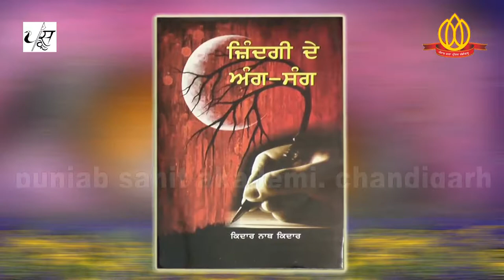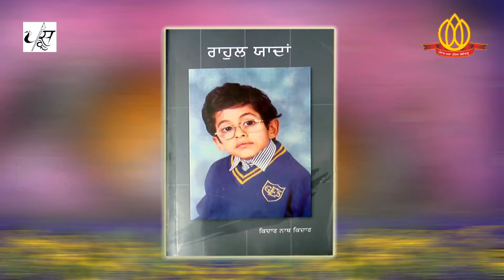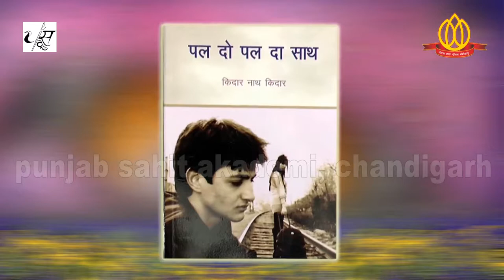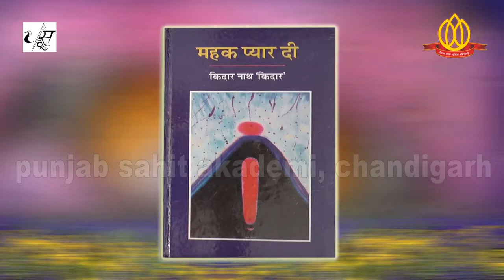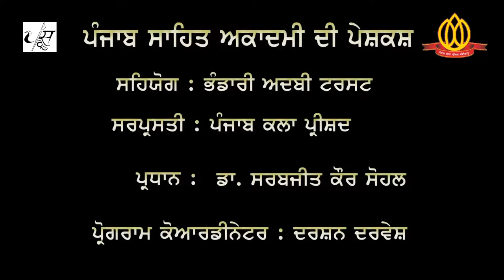My Creative Process - Kadir Nath Kidar (ਮੇਰੀ ਸਿਰਜ